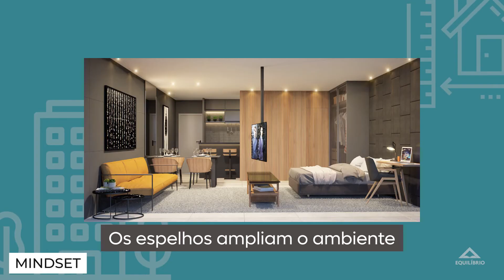EQ por dentro #03 André e Manuela